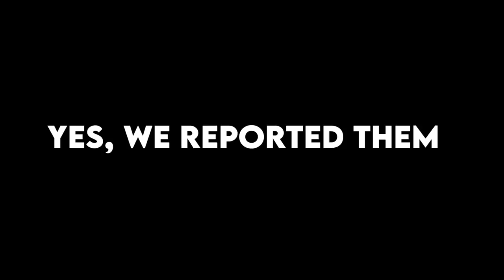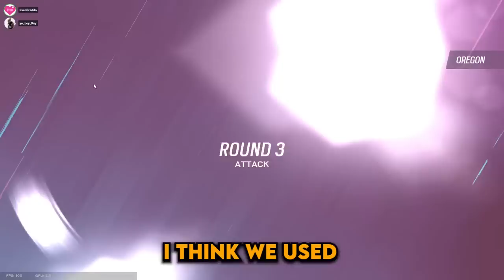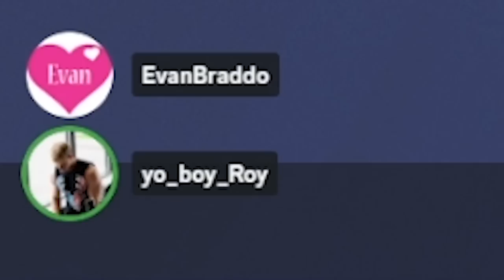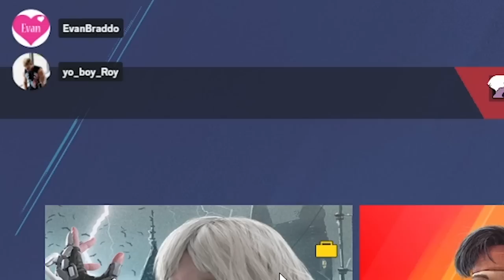The OUTSIDE MIRA BUFF in SIEGE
Placing a Mira window OUTSIDE is AMAZING bait given the enemy thinks you're free, but in reality you have protection and LINE OF SIGHT. TRY THIS OUT, and be sure to keep your pocket intel on you to adapt to any situation. Enjoy these funny moments in ranked with Evan Braddock. Bobby was a flying fidget spinning cheater who got banned. We are pumped for Operation Commanding Force.

SEND ME LEGOS/ART/STUFF for a follow back :D

How to get my charm:
1. Link your Ubisoft account to Twitch account
3. The charm will automatically appear in your inventory on siege shortly

WHAT I USE:
Mouse and Keyboard: G Pro Wireless, Ducky One Mini 2 with silver switches

SENSITIVITY:
PC: vert 14, horizontal 14, ads 63, dpi 400
PS4: vert 53, horizontal 60, ads 36, deadzones 5
XB: vert 36, horizontal 42, ads 40, deadzones 5